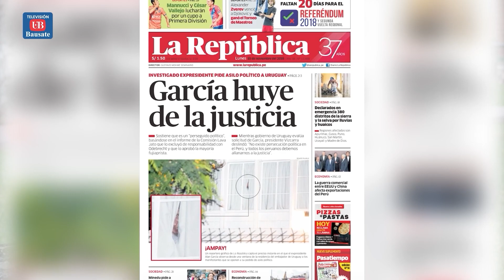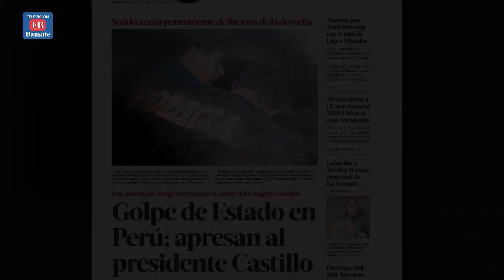Fotoperiodismo, cobertura en manifestaciones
Espacio Cultural conversó con tres fotoperiodistas que se dedican a cubrir marchas y eventos sociales. Connie France, Joel Alonso y Renato Pajuelo nos cuentan sus experiencias en este trabajo.